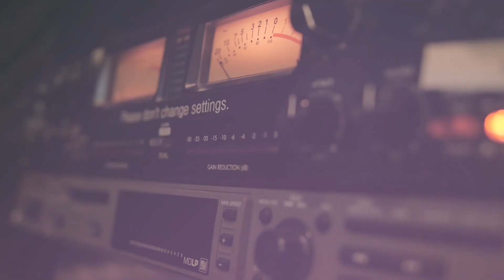SKAGIT VALLEY CYPHER EP. 2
FIZZ, ATLAS, RELAXX, DJ DEFKAWN, JAMES SAPP, CELESTINO
PROD. BY DANK ZAVALA
VIDEO BY DJ PRO2CALL